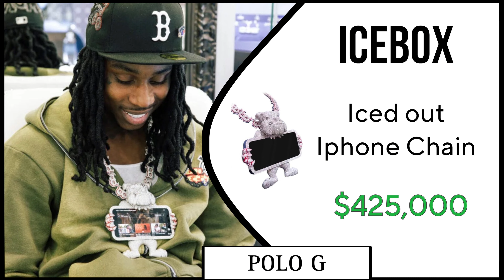Rapper’s Diamond Jewellery competition💎🥶rappers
Explore the glitz and glamour of the Rapper's Diamond Jewellery Competition, where hip-hop meets luxury in a dazzling showcase of bling. Join the fierce competition for a chance to win stunning diamond-studded prizes. Uncover the world of extravagant rapper-style jewelry and be part of the hype. Don't miss this exclusive opportunity to witness the fusion of music and diamonds!